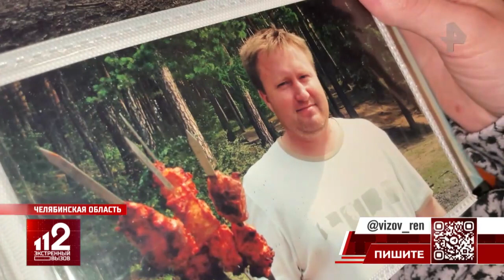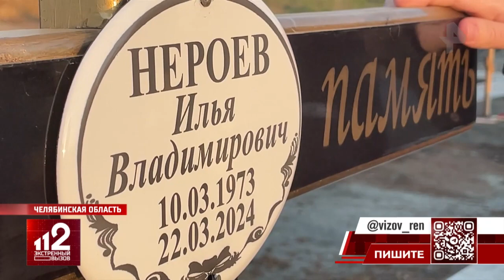На Кубе умер уралец, семье которого выдали канадца: загадки в деле